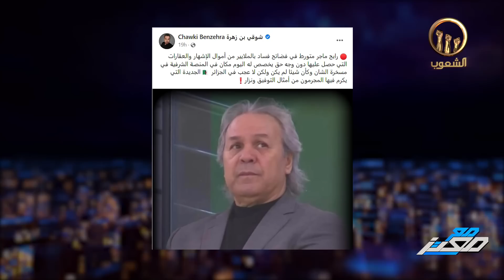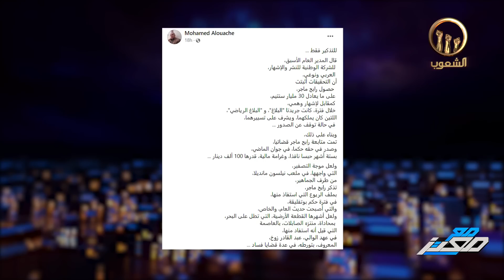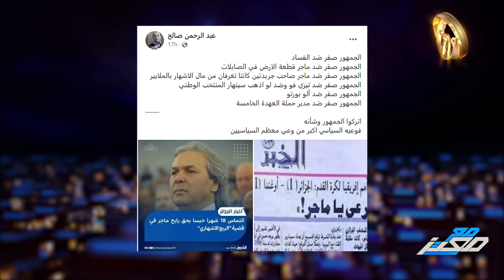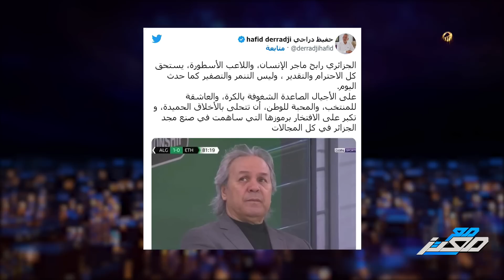رابح ماجر جــ اني ام مجــ ني عليه ؟ ولماذا الصمت عن الهتافات المســ يئة لـ المغرب في الافتتاح ؟!